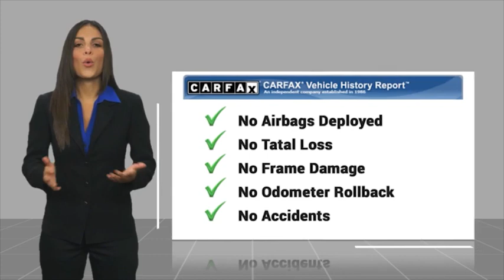2022 GMC Sierra 1500 Limited San Angelo TX G23417A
2022 GMC Sierra 1500 Limited 4WD Crew Cab 147 SLT

SLT trim. EPA 20 MPG Hwy/15 MPG City! Heated Seats, iPod/MP3 Input, Satellite Radio, Alloy Wheels, 4x4, Trailer Hitch, Back-Up Camera. SEE MORE! KEY FEATURES INCLUDE 4x4, Heated Driver Seat, Back-Up Camera, Satellite Radio, iPod/MP3 Input MP3 Player, Privacy Glass, Keyless Entry, Steering Wheel Controls, Electronic Stability Control. EXPERTS CONCLUDE Great Gas Mileage: 20 MPG Hwy. OUR OFFERINGS Our experienced and professional staff here at Mitchell Buick-GMC in San Angelo, Texas, your Midland GMC and Buick, serving Ballinger and Odessa, is here to help you choose the perfect vehicle. Give us a call, send us an e-mail, or just come by and see us from any of the neighboring cities of Midland, Ballinger, Odessa, or any city in Central Texas. Fuel economy calculations based on original manufacturer data for trim engine configuration. Please confirm the accuracy of the included equipment by calling us prior to purchase.